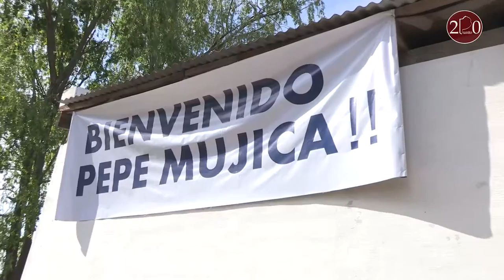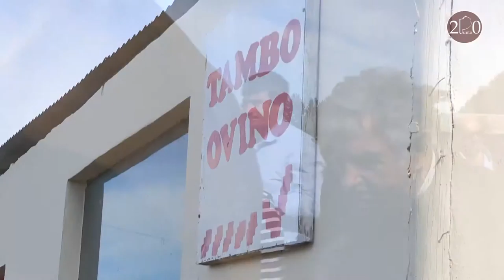Pepe y Scioli